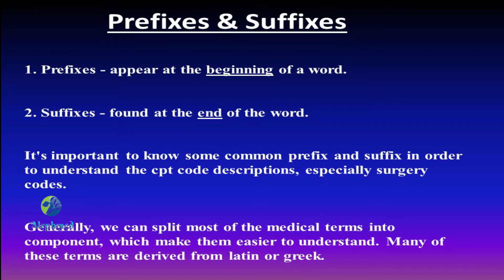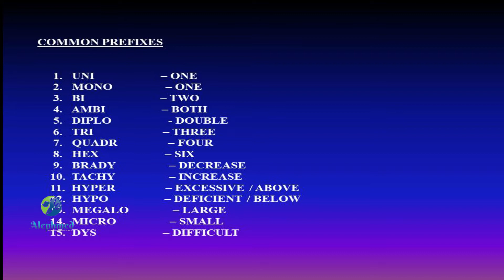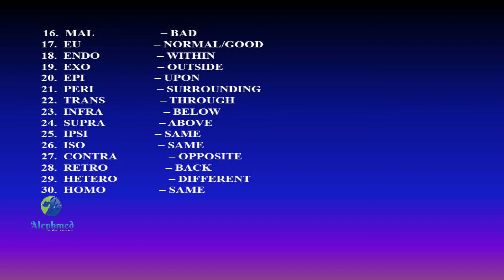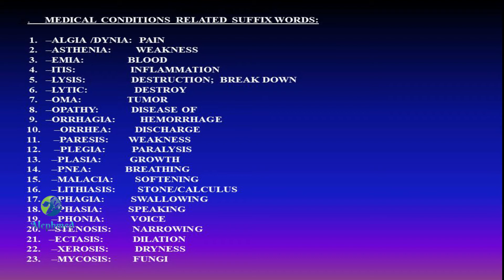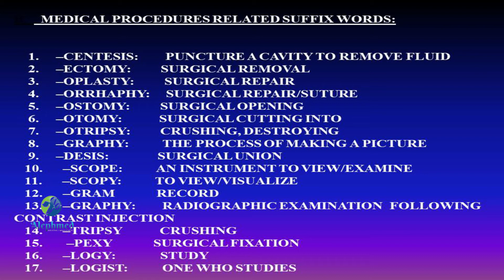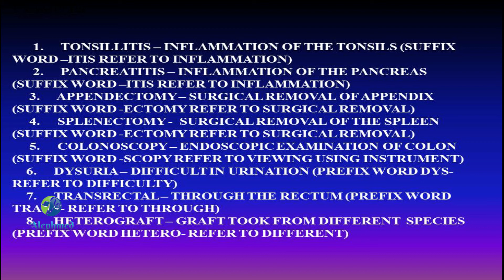What is Prefix & Suffix? || Malyalam medical coding || Alephmed